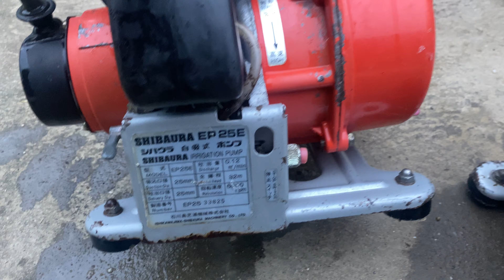máy bơm nước cứu hoả động cơ 2 thì bơm siêu khoẻ giá rẻ có bao phí ship bảo hành 6 thángLH0392973923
máy bơm nước cứu hoả chuyên phục vụ chữa cháy.công xuất máy khoẻ đẩy áp cao.
chuyên phục vụ chữa cháy và đẩy áp lên đồi cao